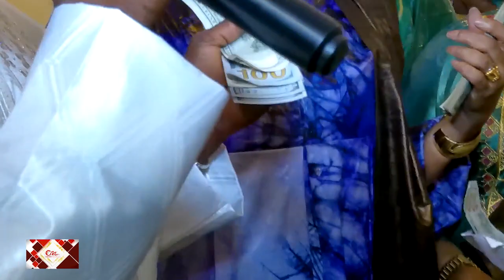Conakry Nouvelles CONCERT DEDICACE BEN SALIAN KOUYATE 2